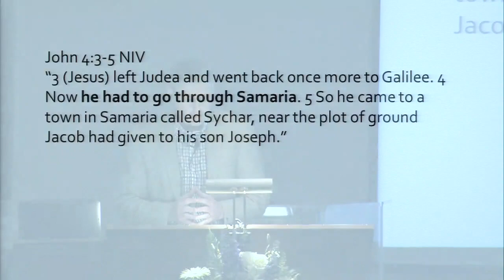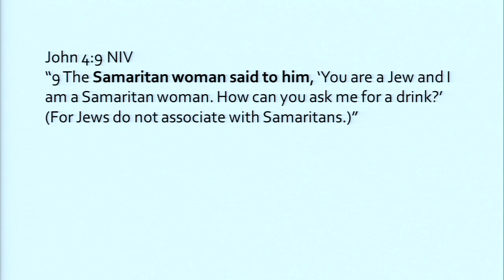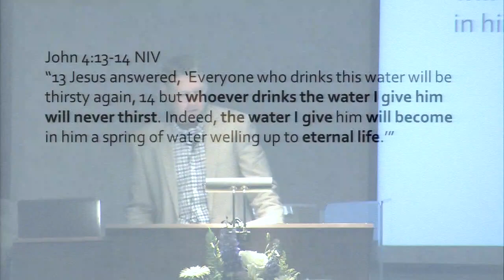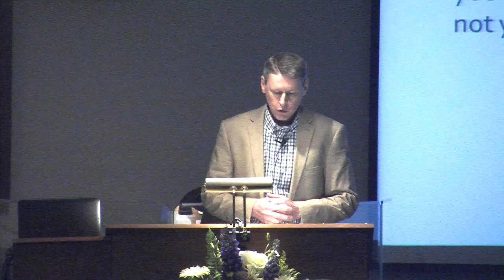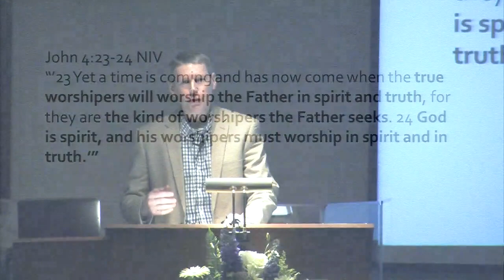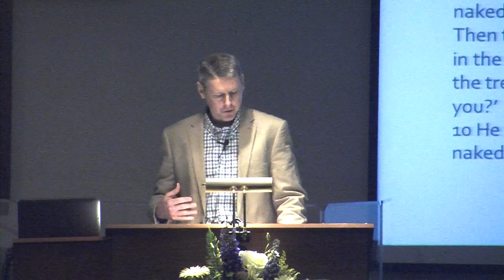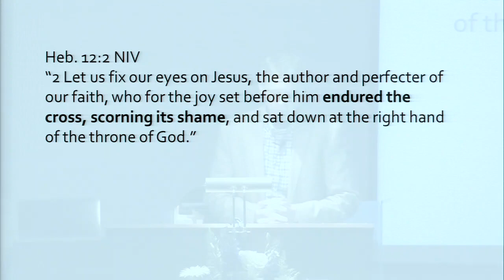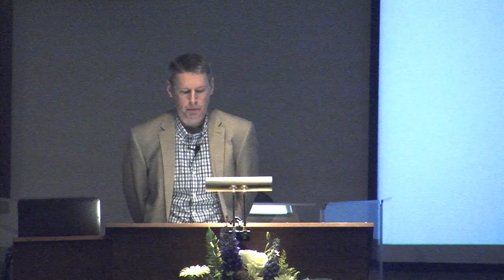SIN, SHAME, and the SAVIOR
Sunday Morning
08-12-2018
John 4:3-26
Jeff Empfield